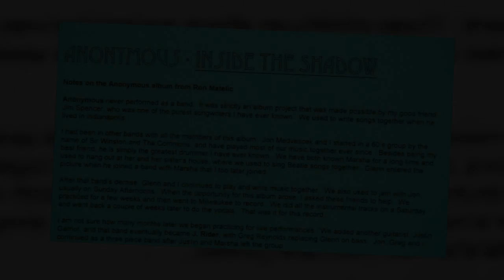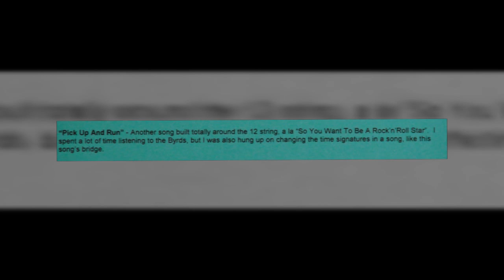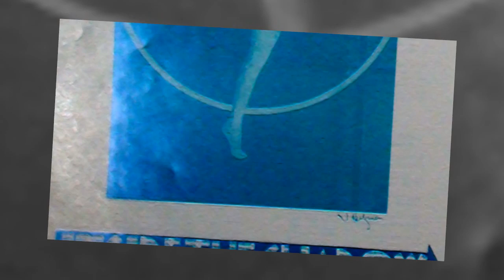Anonymous - Pick Up And Run - 1976 (Indianapolis,U.S.A.)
One of the most amazing psychedelic albums ever!

Merry Christmas and Happy New Year dear visitor!